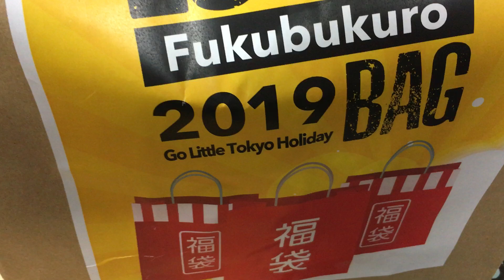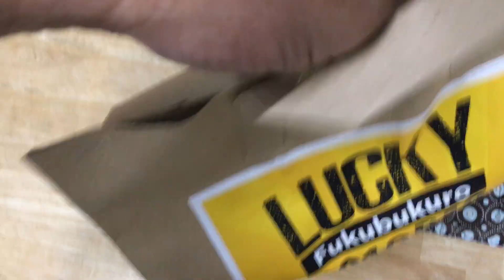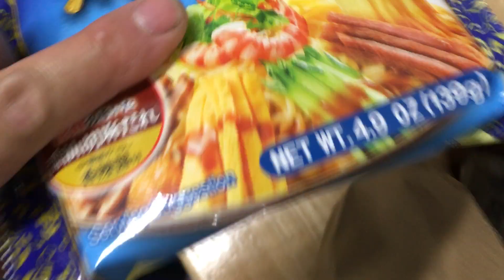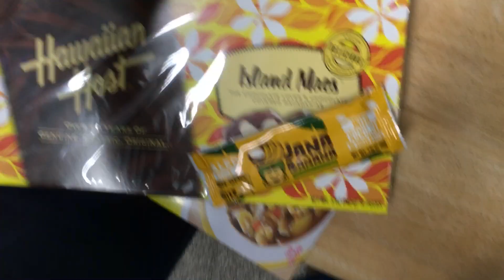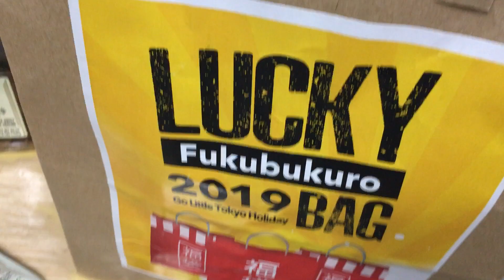2019 $10福袋 ($30相当)、小東京のスーパーで、/ Lucky bag at little Tokyo super market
2019 $10福袋 ($30相当)、小東京のスーパーで、/ Lucky bag at little Tokyo super market